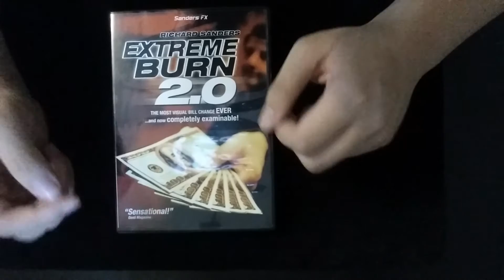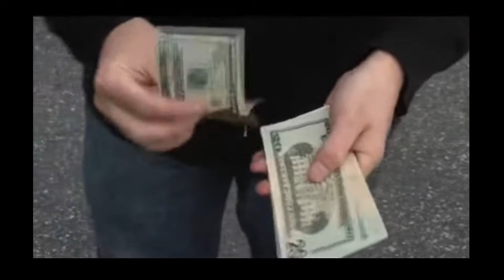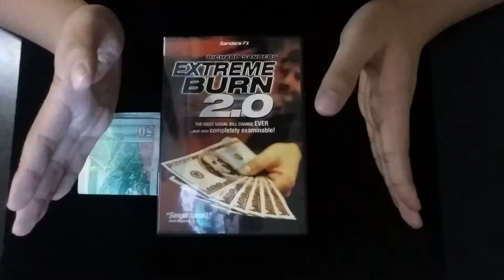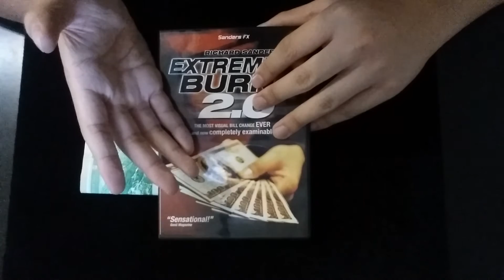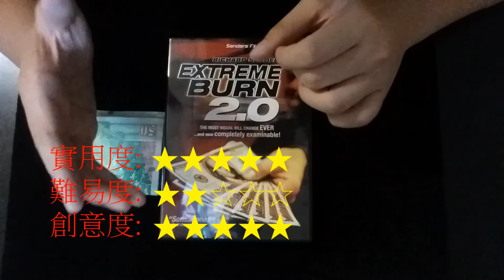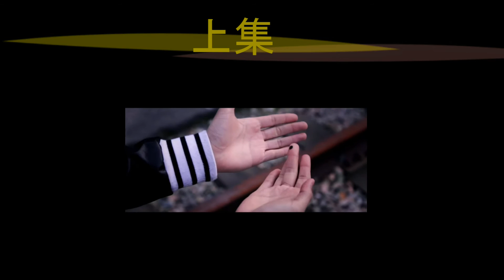[IYH Review] EP.2 Extreme Burn 2.0 by Richard Sanders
Extreme Burn 2.0 by Richard Sanders
購買地方:Magic Box魔術盒
旺角亞皆老街111號皆旺商場地庫B3鋪
營業時間:2:00pm - 9:30pm